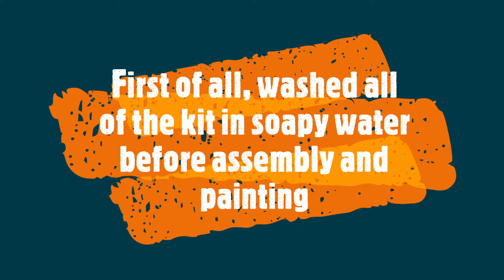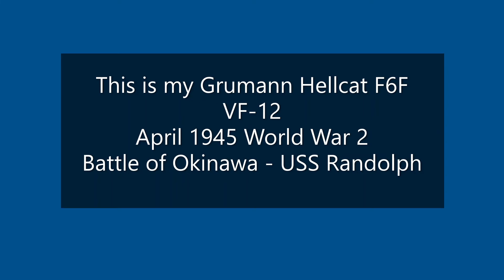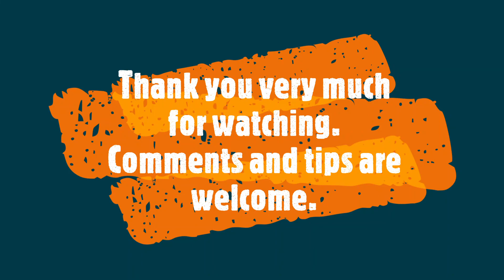Grumann Hellcat 1/72 Airfix vintage modelkit hand painting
My first video of modeling "Build in pictures" : A Grumann Hellcat 1/72 Airfix vintage modelkit 1968 US Navy version. A vintage kit full brushpainted with humbrol and revell enamel paints.